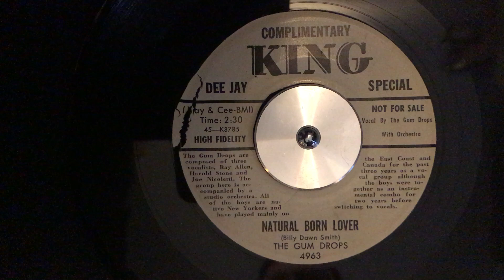The Gumdrops- Natural Born Lover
King Records 45-4963
Released 1955